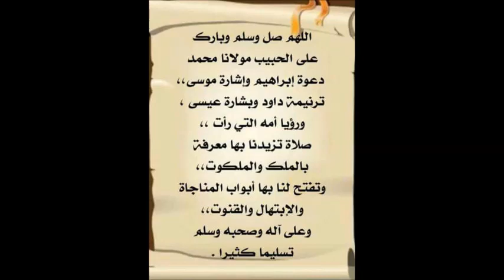MUFTI ABBAS RIZVI SAB DROOD PAK LIVE 08 11 2017